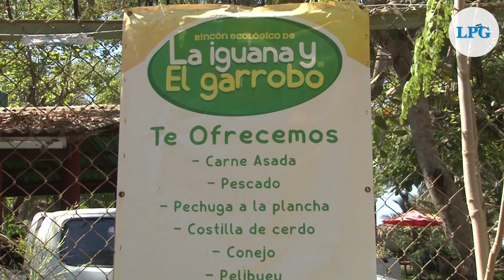Un restaurante donde las iguanas y los garrobos son los reyes, pero no en el menú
Los garrobos y las iguanas, son dos tipos de reptiles populares entre los salvadoreños, pero gran parte de su fama se debe a que culturalmente son parte de la gastronomía. Sin embargo, en un restaurante en playa Metalío ellos son los reyes, pero no en el menú.

¡Visítenos!